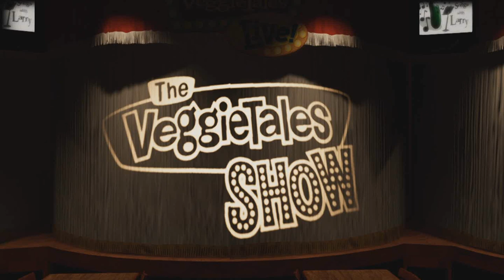The Water Buffalo Song | Reel to Reel + VeggieTales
Just showcasing a mod that definitely needs more attention.
Mod created by @NintegaDario